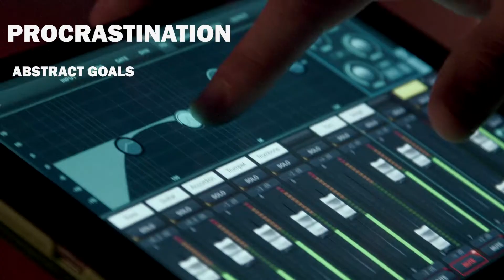5 Creative Mistakes Destroying Your Music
Have you ever struggled with creative blocks when making music? We all have bad habits that stop us from completing our goals and finishing our projects. In this video, I am taking a quick look at 5 common creative mistakes I think most of us will encounter at some point.

0:00 Intro
0:48 #1. Procrastination
3:10 #2. Getting lost in the details
4:00 #3. Holding on to bad ideas
4:33 #4. Listening to your song too much
5:23 #5. Not finishing projects
6:20 Outro